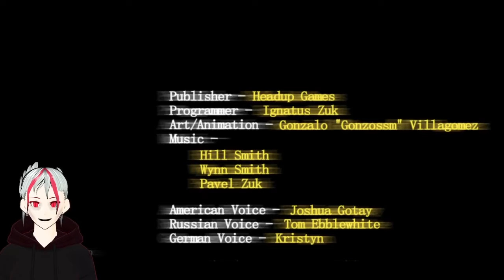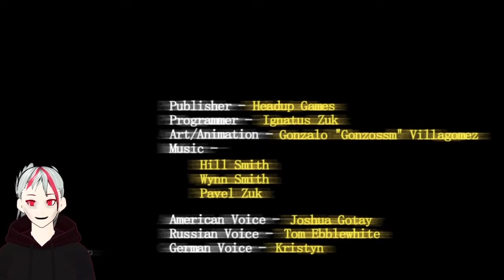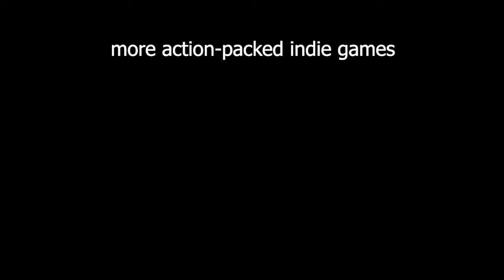Deadly 30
back in 2014 a game was released that sought to capitalize on the whole zombie apocalypse trend that was super popular back then. You remember that? There was a zombie movie or game on every corner. Anyway, THIS one is a tower defense game that I chose at random for random Wednesday let's plays of obscure deviantart style side scrolling shooter games with a potentially female protagonist that kinda dresses like me. Am I just attracted to strong female characters that represent myself? Let's just ask ourselves the question of why does everybody assume that boys are impersonating women online and that there's nothing happening in the opposite way?